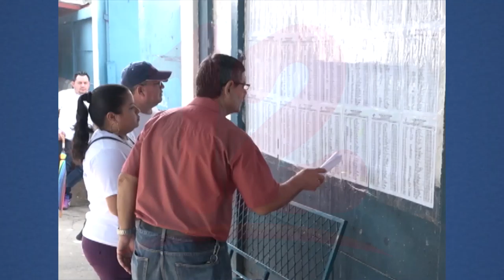Ley electoral se puede volver a reformar, haciendo ajustes en algunos aspectos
Noticias12Nicaragua Abogado Constitucionalista Gabriel Álvarez afirma que ante demandas de elecciones creíbles aún se puede volver a reformar la ley electoral realizando ajustes en algunos aspectos.